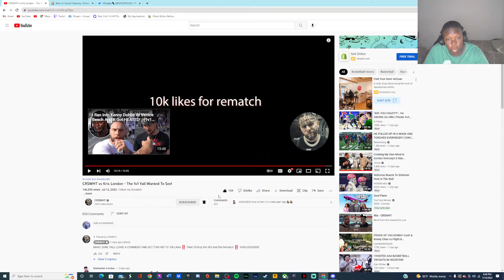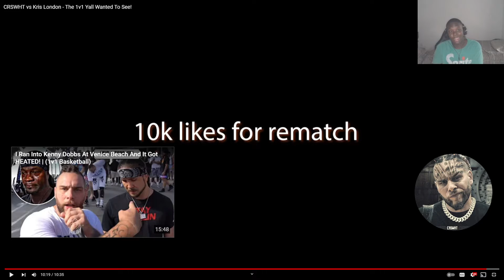CRSWHT vs Kris London - The 1v1 Yall Wanted To See! (Reaction)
noti bell on
Twitch.tv/ModifiedRod